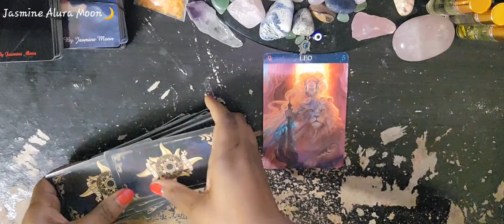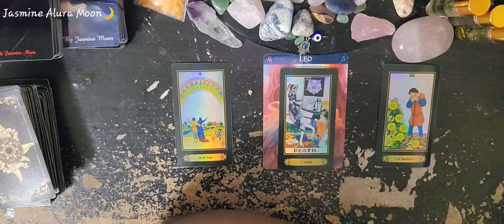Leo ♌️ 3 Card Quick Read